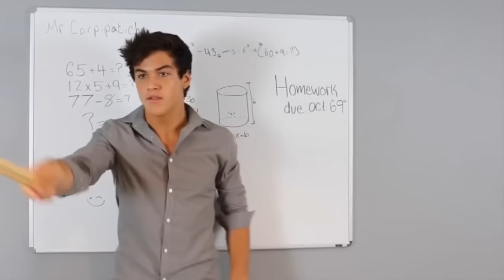MUST WATCH ETHAN EDIT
HEAPS of u wanted some Ethan stuff (I'm team Grayson Btw) So here one is